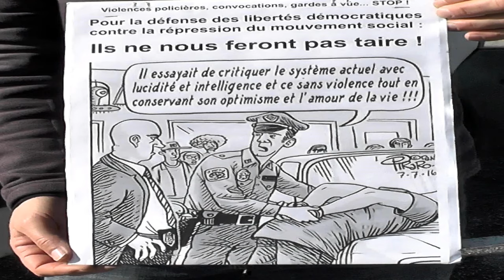Manif retraite tribunal 1/3/24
Convocation au tribunal de Privas de P  Kauffman suite aux manifs retraite du printemps 23
Défendu par Me Farid Faryssy avocat d'Avignon au motif d'entrave à la circulation
La procureur elle même demande la relaxe (il est évoqué que "probablement" une palette aurait bloqué la circulation alors que la manif était déclarée et que théoriquement la circulation est gérée par la police...
on saura le résultat fin mars (29?)